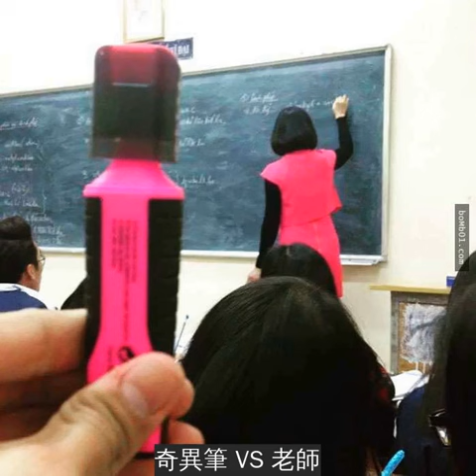31張「誰穿得比較好看」對比照絕對把你笑到快往生!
Kim Kardashian的虎鯨造型深入人心，這樣的奇怪「撞衫」真是尷尬又有趣。其實類似的撞衫事故並不少見，下面這些就很好笑。
這個女生 VS Homer Simpson，嘴巴的部分太傳神。
奇異筆 VS 老師，迷一般的配色。
Heidi Klum VS 洗車刷，現在知道設計師的靈感來自哪裡了。
Ivanka Trump VS 煎餅，這種材料看起來好怪。
Justin Bieber VS 小嬰兒，這褲子絕對是同款。
Kim Kardashian VS 企鵝人，看起來真的有點像。
Lil Wayne VS E.T.，分不清誰穿這件更好看。
Lady Gaga VS 加熱器，這帽子太醒目了。
奶奶 VS 地毯，完全融合到了地毯中。
Donald Trump VS 玉米，頭髮應該是川普心中永遠的痛。
這個男生 VS 編織袋，一眼看去真的會弄錯。
這名女子 VS 旅館走廊，這個配色很流行嗎？
Justine Bieber VS 帕尼尼，到底誰模仿誰？
Kim Kardashian VS 一袋洋蔥，竟然真的有點像……
Justin Timberlake VS 速食麵，這髮型絕對前無古人，後無來者。
這位女士 VS 毛蟲。
小男孩 VS 消防栓。
公車上的男孩 VS Eric Cartman。
母女親子照 VS 調皮貓咪。
Rihanna VS 綠茶飲料罐。
Beyonce VS 草莓糖。
Taraji P. Henson VS 摔碎的手機螢幕。
Melania Trump VS 《哈利波特》中的女孩。
這個男孩的髮型 VS 肉餅。
這位女士的打扮 VS 手機殼。
這個女孩 VS 斑馬。
這個男孩的衣服 VS 路障。
Zayn VS 冰淇淋。
這位女士 VS 捷運座位。
Nicki Minaj VS 棉花糖。
設計果然來源於生活，這些人的造型太有趣了。